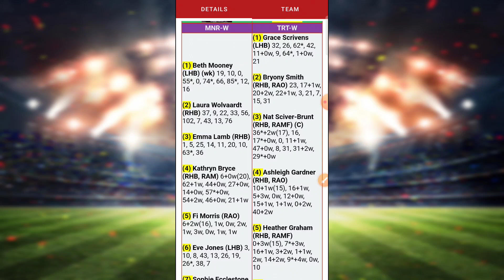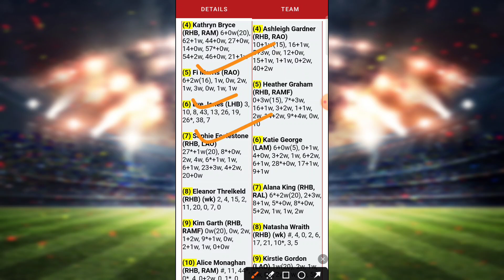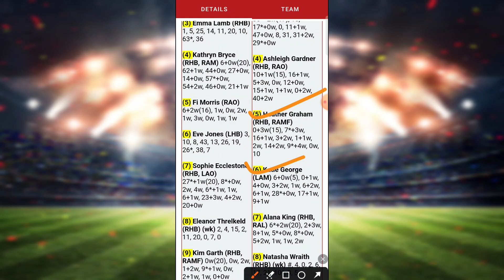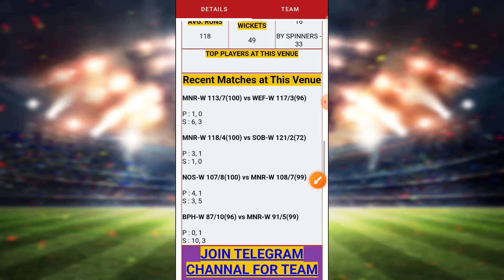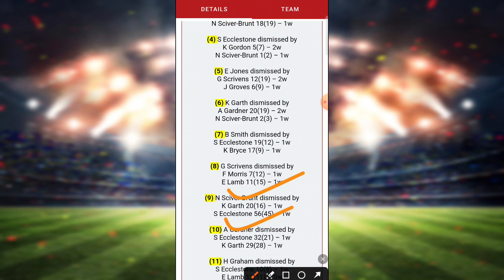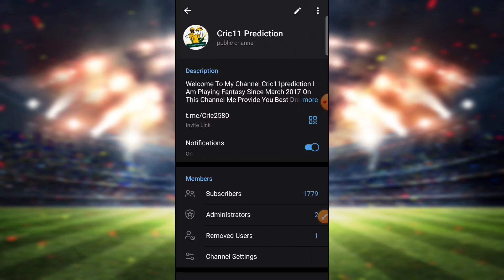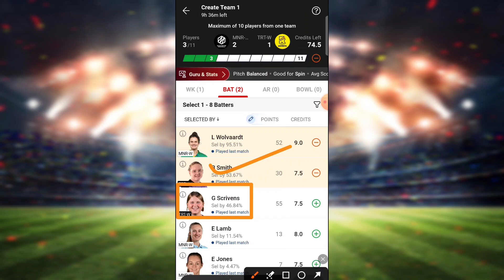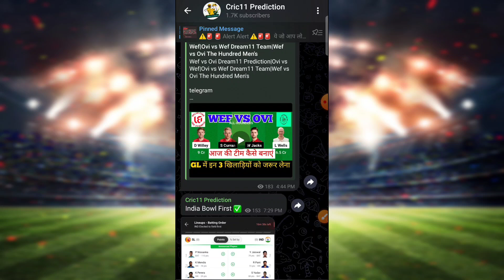Mnrw vs Trtw Dream11 Prediction|Trtw vs Mnrw Dream11 Team|Mnrw vs Trtw The Hundred